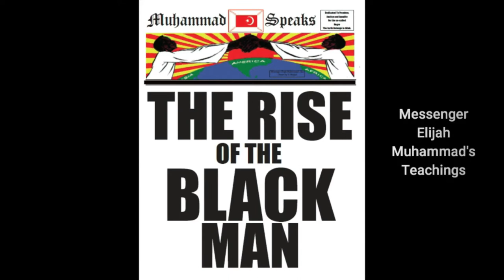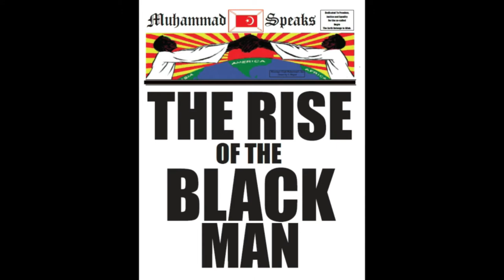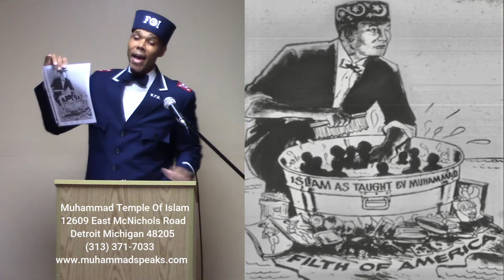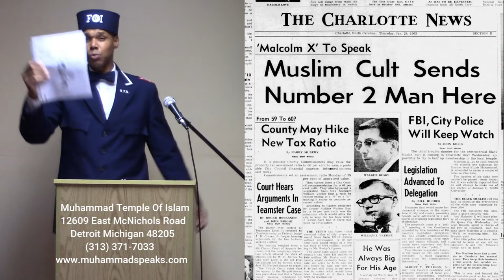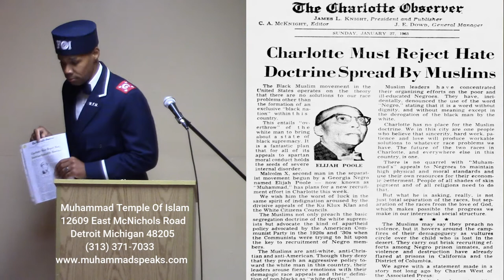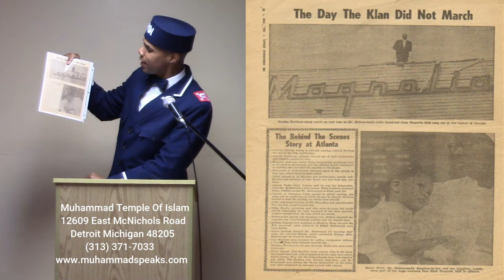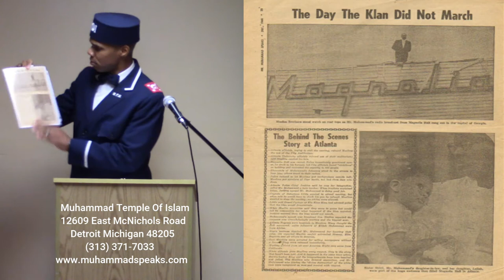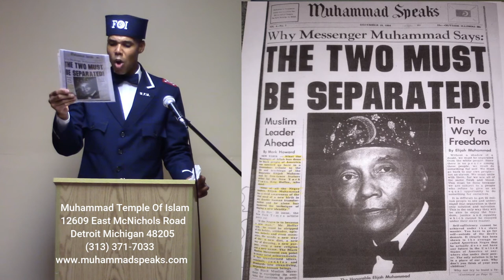God Came In The Person July 4 1930! (Previous Lecture)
Messenger Elijah Muhammad's teaching delivered by Minister Khalil Shabazz.